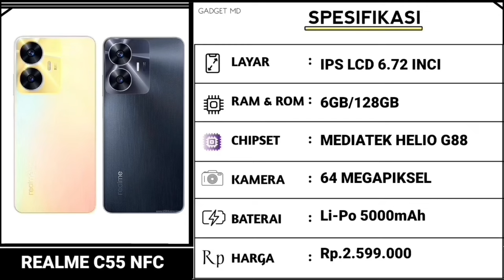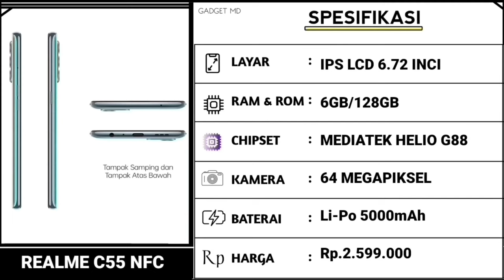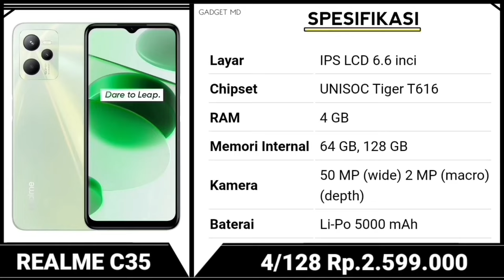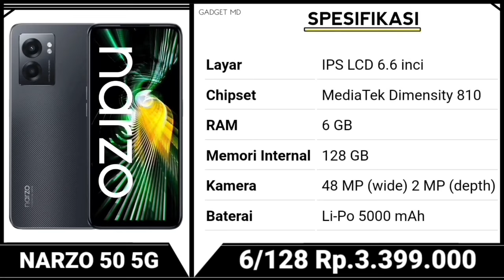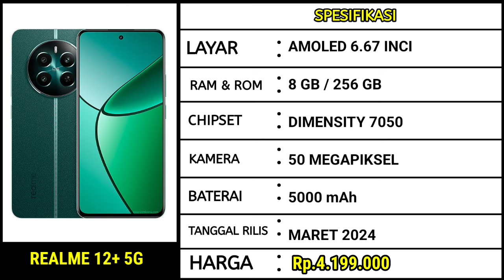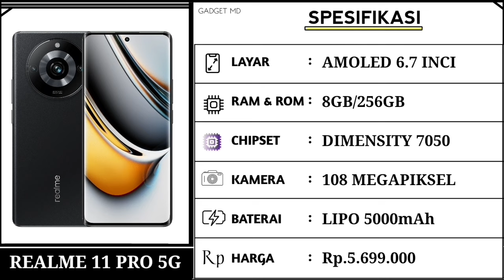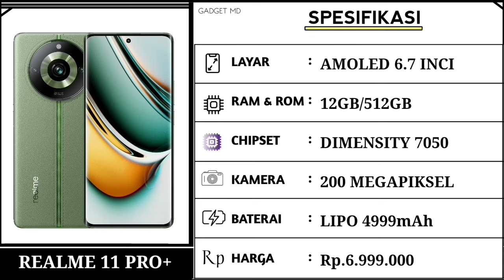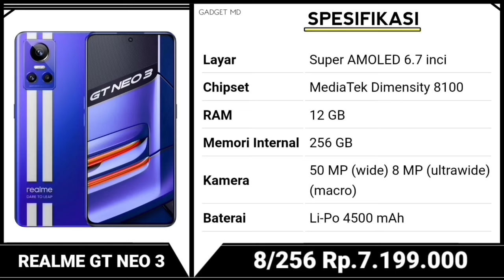HARGA HP REALME MARET 2024